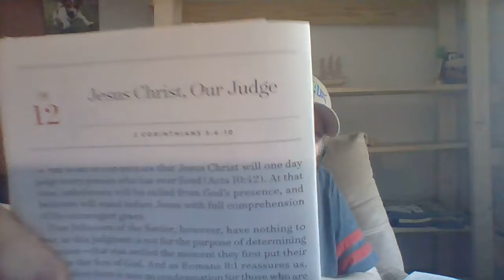Jesus Christ, Our Judge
Bible reading : 2 Corinthians 5 : 6 - 10